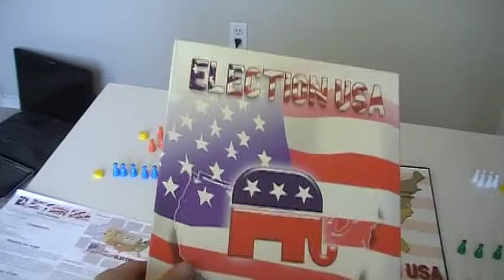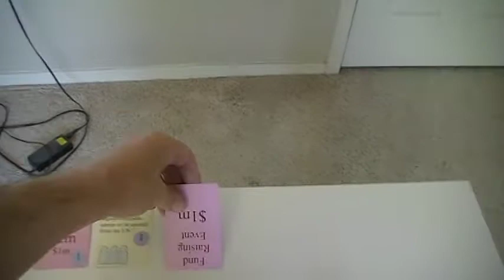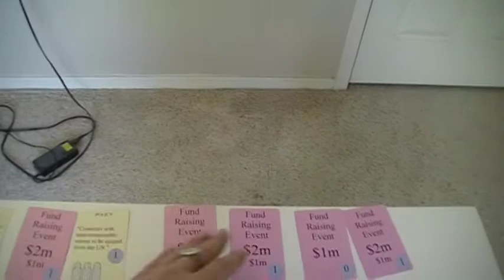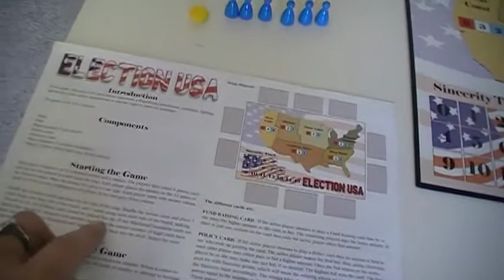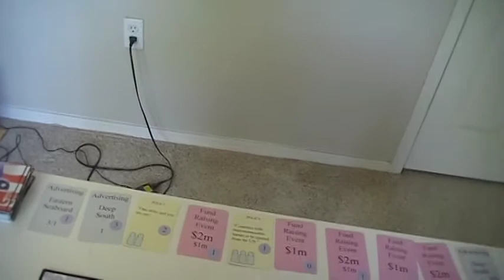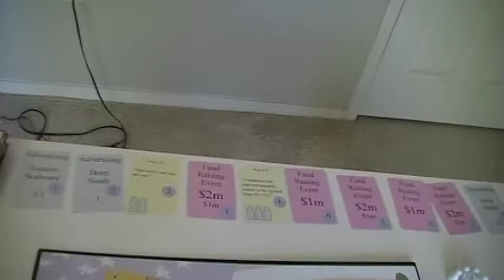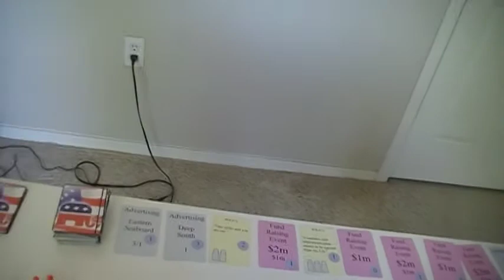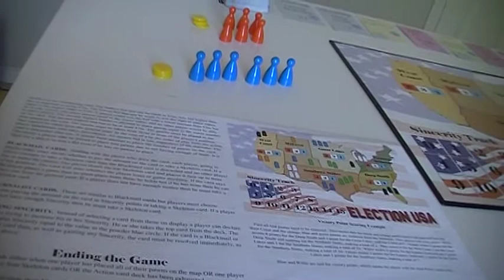Election USA - intro